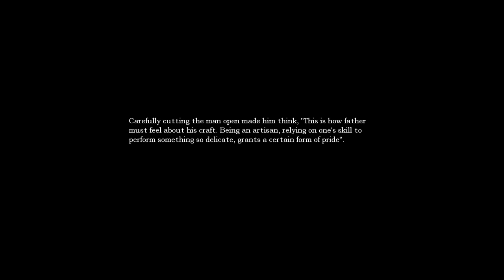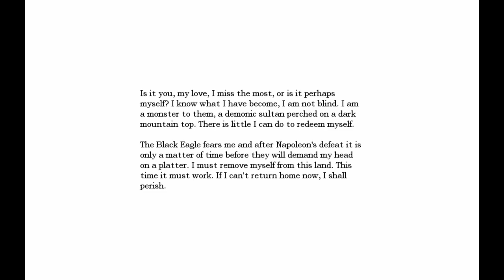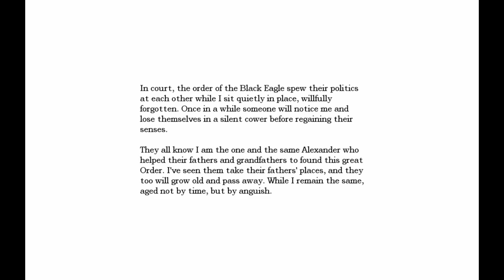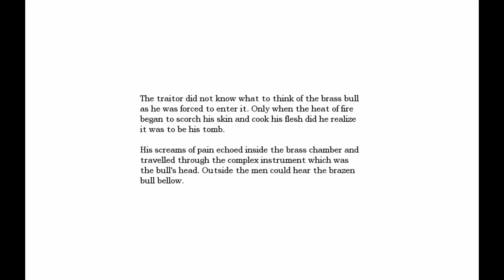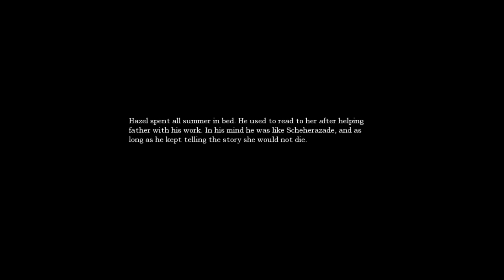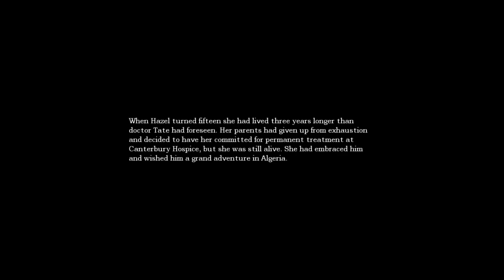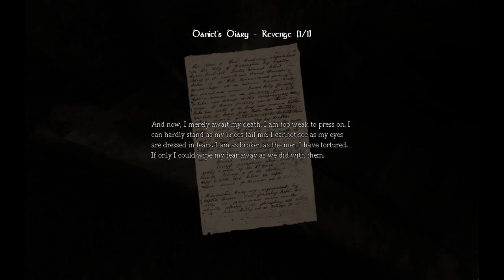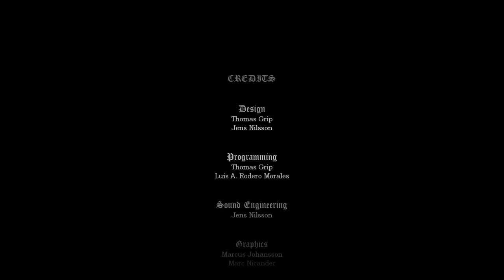Xoxeyos || Amnesia: TDD Part 4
The finale. The Shadow approaches. Will I escape?

This was pre-recorded, however you can catch me on Saturdays from 6:30 PM CST to 9PM CST!